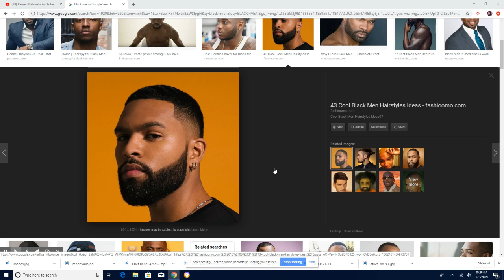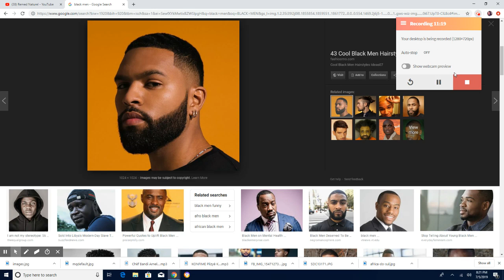YON GRANMOUN DIASPORA KI PRAN NAN TI BLODEUR HAITI KI BAL POTO